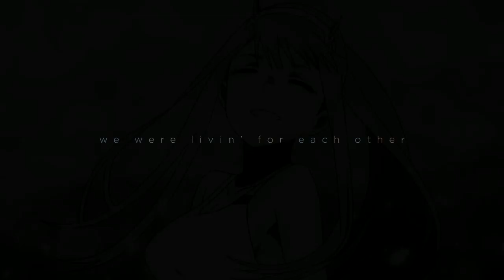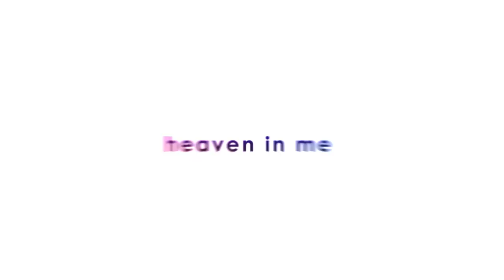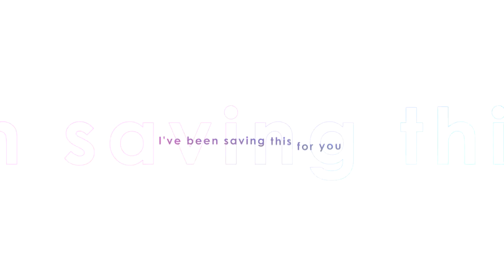[AMV ID] CITA RASA DI AKHIR 2019 || MEP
Partisipasi :

Part 1 : Ramadhan Ilham & Mada (Memoirs) - SHIGATSU KIMI NO USO

Part 2 : Gunawan Wibisono (Triggered Team) - Darling in the Franxx

Part 3 : Emy (BijiSukuad) - Karakai Jouzu no Takagi - san

Part 4 : Aoi Yunna (Otaku Edit Studio) - Asagao no kase-san

Part 5 : Nopan (Otaku Edit Studio) - Gotoubun no Hanayome

Part 6 : Alvin Rizky (Yokai Studio) - Assassin's Pride

Part 7 : Fukushi Dezz (Mobile Eternity Team) - Bokutachi wa Benkyou ga Dekinai

Part 8 : Nabil Aqìb (Mobile Eternity Team) - Ero manga sensei

Part 9 : Takuma (Shiro Studio) - Uchiage Hanabi

Part 10 : Alvin Rizky (Yokai Studio) - SAO Alicization

Part 11 : Alfian Cut Ryanto (Yokai Studio) - YURU CAMP

Part 12 : Naufal L & Riyo Adi (ART) - Memorandum of Kyoko Okitegami

Part 13 : Arifutra (Rest) - Kimi no nawa

Part 14 : Taufiq Rahman Rizqullah (Rest) - LINE & Before You Wake Up

Part 15 : Herdian Shahzarandy (Precise) - Tamako Market

Part 16 : Alam (Memoirs) - Hibike Euphonium

Part 17 : Haruko MV (Kigen Team) - Nisekoi

Part 18 : Ruby Fakhri Putera (Kigen Team) - Chuunibyou demo Koi ga Shitai!

Part 19 : Orielgzha Reynald (Raw Identity Team) - Kyoukai no kanata

Part 20 : Naomi Fujisaki (Yukihana Team) - Carole & Tuesday

Part 21 : Emy (BijiSukuad) - K ON

Part 22 : HOST - Idolis7
Thumbnail : Ramadhan Ilham (Memoirs)
Host : Nur Rahmat